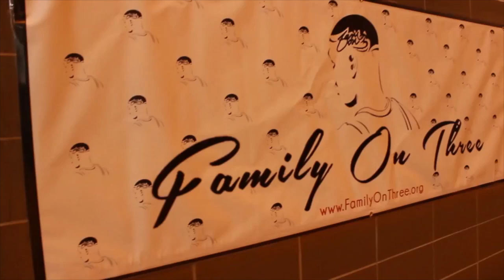RFRT NY Senator Leroy Comrie talks Hillary Clinton, Barack Obama, Carmelo Anthony, & the Warriors